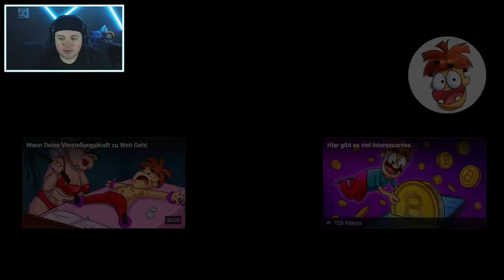Was Ist, Wenn Du Unsterblich Wirst? | REAKTION